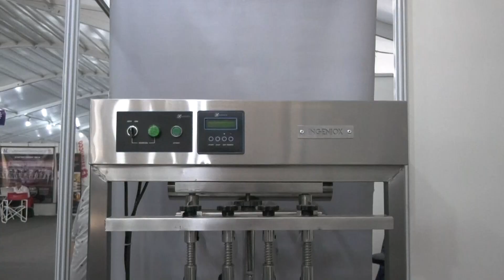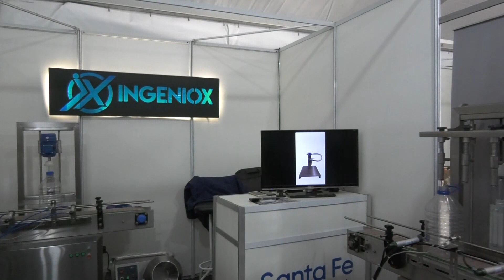Ingeniox - Soluciones para pequeñas , medianas y Grandes Empresas - Sr. Leonel Pieroni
Plante sus inquietudes y ellos le presentaran soluciones. Ingeniox